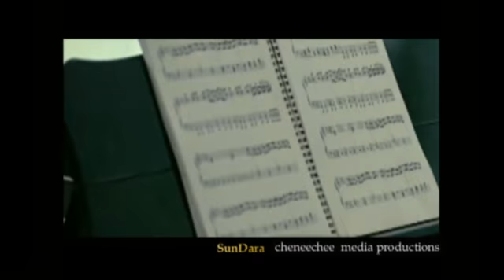Make Love featuring Taeyang (태양) and Park Sandara (박산다라)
Ｓｕｎｓｔａｒ （Ｓｕｎｄａｒａ）： 박산다라  Ｐａｒｋ　Ｓａｎｄａｒａ　ａｎｄ　태양 Ｔａｅｙａｎｇ（동영배 Ｄｏｎｇ　Ｙｏｕｎｇｂａｅ）

Ｔｈｉｓ　ｉｓ　ｏｆｆｉｃｉａｌｌｙ　ａ　ｆａｎｍａｄｅ　ｐｒｏｄｕｃｔｉｏｎ。
Ｎｅｇａｔｉｖｅ　ａｎｄ　Ｐｏｓｉｔｉｖｅ　Ｃｏｍｍｅｎｔｓ　ｗｉｌｌ　ｄｏ。Ｔｈａｎｋｓ！